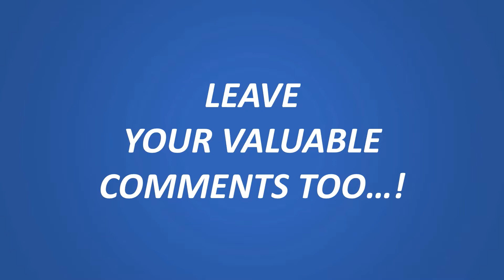Shrestha Bharatham, Amritanubhavam: Loveliest Divine Melody by Swami Amritaswarupananda Puri ji.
Language: Malayalam
Shrestha Bharatham, Amritanubhavam: Loveliest Divine Melody sung by Swami Amritaswarupananda Puri ji, composed by Swami Turiyamritananda Puri ji.